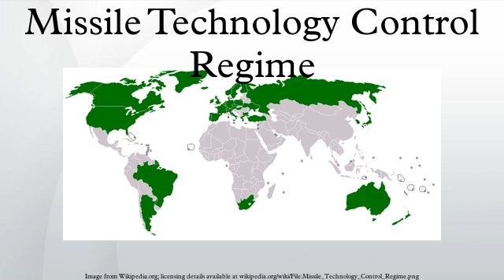Missile Technology Control Regime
The Missile Technology Control Regime is an informal and voluntary partnership between 34 countries to prevent the proliferation of missile and unmanned aerial vehicle technology capable of carrying a 500 kg payload for at least 300 km.